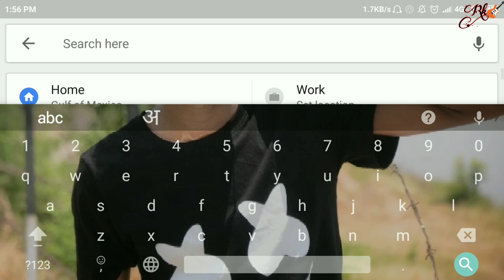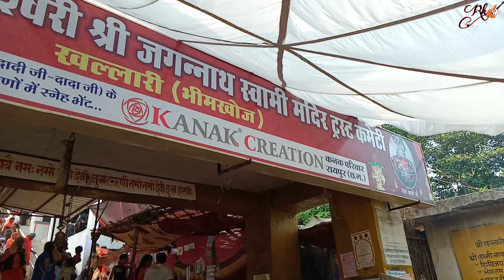माँ खल्लारी धाम,खल्लारी (भीमखोज) | maa khallari dham , bhimkhoj | dongri upar biraje o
नमस्कार दोस्तों..
Rk multimedia CG चैनल में आपका स्वागत है💐
👉इस चैनल में आपको छत्तीसगढ़ी गाना, छत्तीसगढ़ी स्टेटस , फ़िल्मी गाने का भी स्टेटस ,स्टेज डांस वीडियो, कॉमेडी वीडियो, प्रसिद्ध स्थल दर्शन और edit apps के बारे में जानकारी वीडियो मिलेगा।
और घंटी को जरूर दबा देना जिससे आपको सभी नया वीडियो का सूचना मिल सके।

song - dongri upar biraj o mor dai naam dharaye khallari

        ♥️♥️♥️धन्यवाद♥️♥️♥️